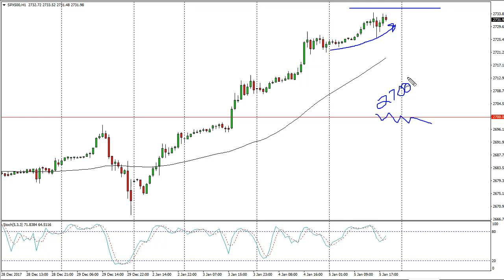S & P 500 Technical Analysis for January 08, 2018 by FXEmpire.com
The S&P 500 drifted a bit higher during the trading session on Friday, as we continue to see money managers... For the full article go - S&P 500 Forecast January 08, 2018, Technical Analysis.Find more information about Forex and Commodities News Technical Analysis Fundamental Analysis and Brokers on FX Empire